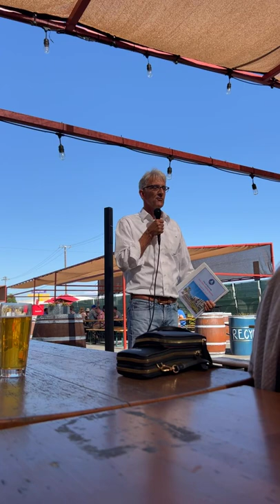A conversation about housing with Andrew Thomas (FB Live)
Almanac Brewing 6/23/2022